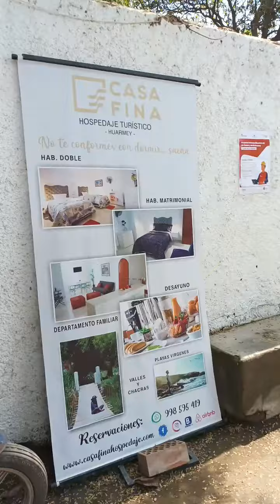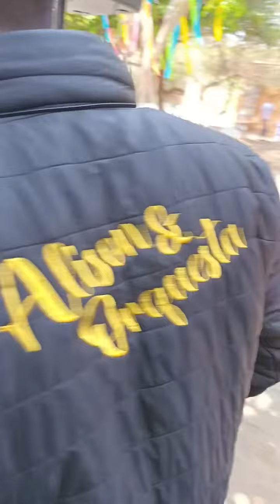VIDAS EXTREMAS de los cantantes ✌️🎵🎶🎤